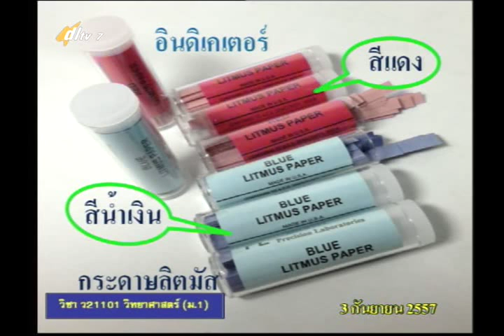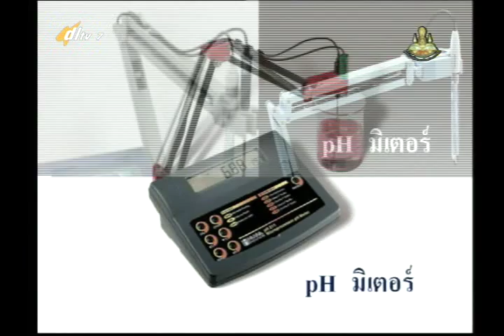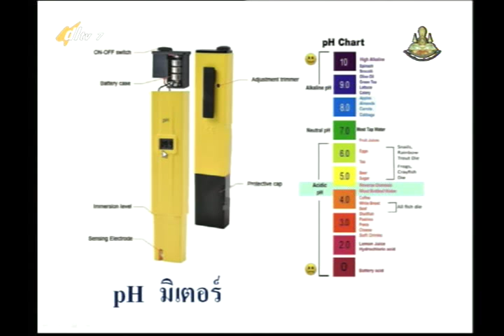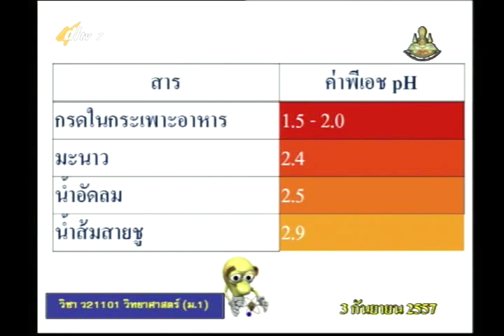047C+7030957+ว+pH กรดและเบส+scim1+dl57t1